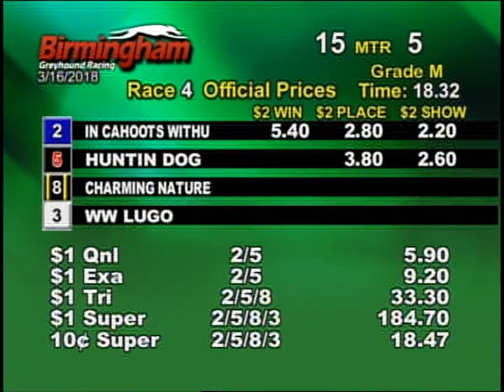03/16/18 Evening Race #4